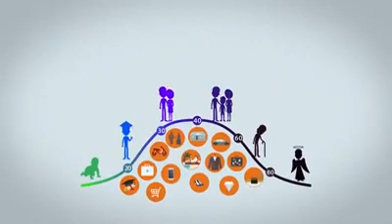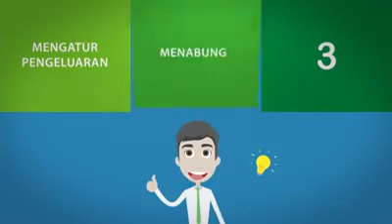Belajar Mengelola Keuangan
Cara mengelola keuangan dengan baik dan benar.
Inilah contoh yang menggambarkan kita nantinya semoga tutorial video ini bermanfaat